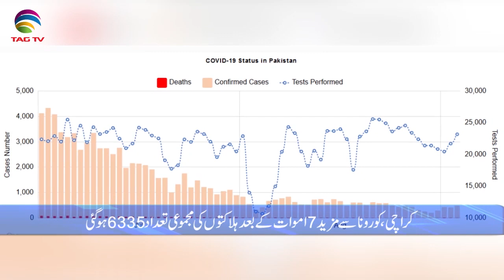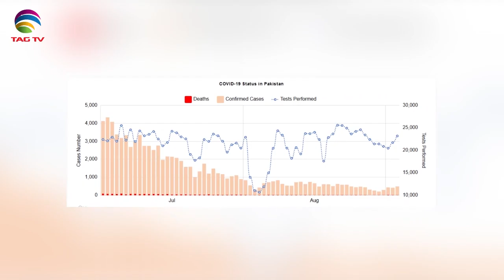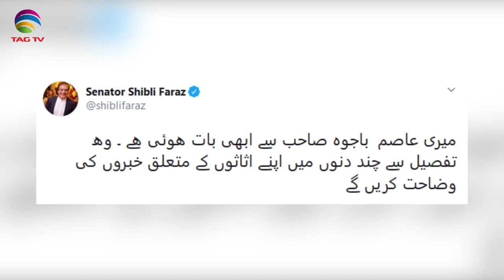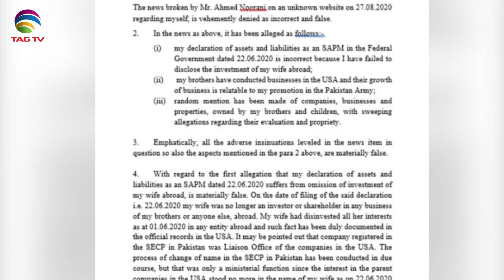Pakistan News Bulletin with Kiran Javed - September 4, 2020